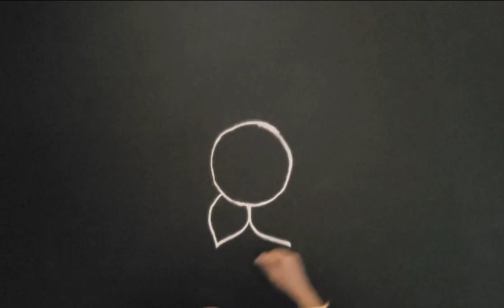Easy circle rangoli design